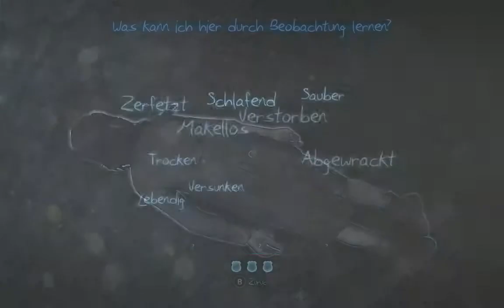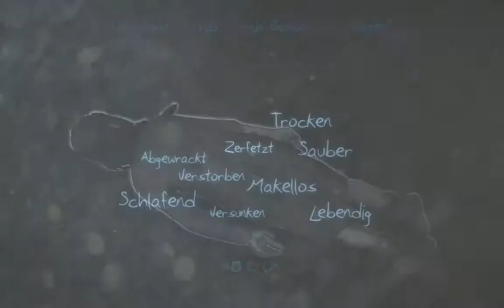#14 Murdered Soul Suspect Der Friedhof Sofagaming Let's Play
Murdered Soul Suspect - PC - Solo - Saekar - Lets Play

Ein Spiel das mit dem Mord an der Hauptperson beginnt! Ob Saekar dieses Drama rund um den Glockenmörder von Salem überlebt?

★★★★Vergiss nicht zu liken wenn's dir gefällt★★★★

► ?FRAGEN?